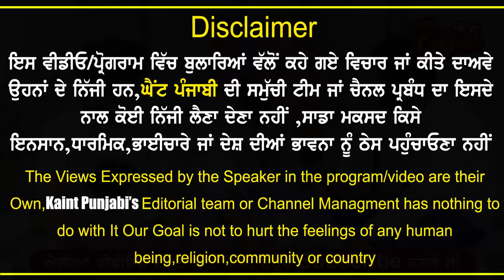Jatt Beat Record Interview|Maaldar Chaada|Inder Interview|Babbal Kaur|Kaint Punjabi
Jatt Beat Record Interview|Maaldar Chaada|Inder|Babbal Kaur|Kaint Punjabi